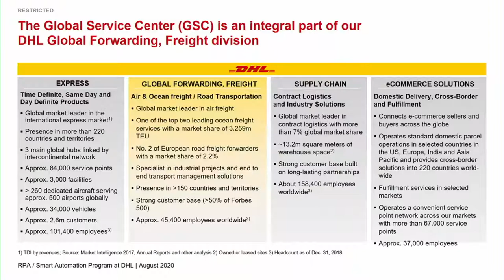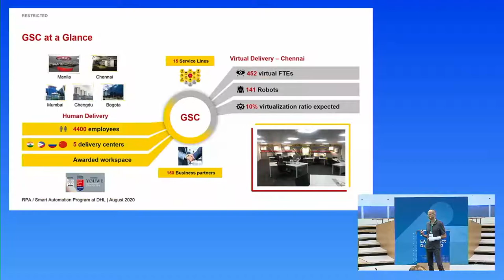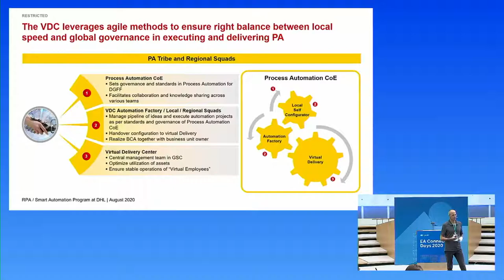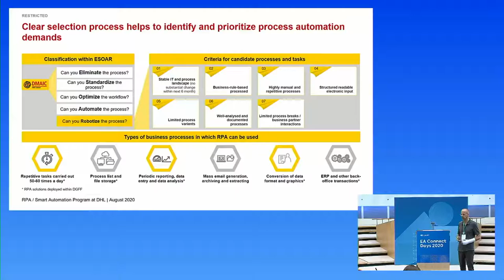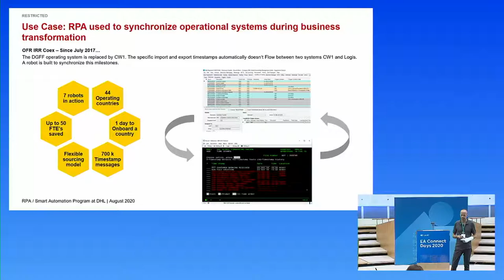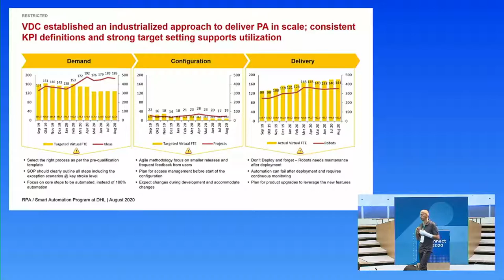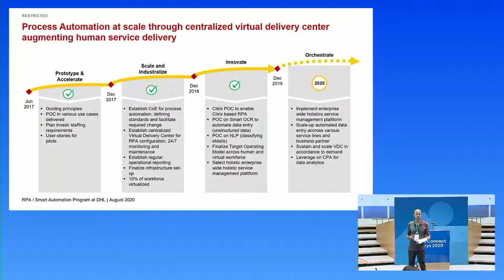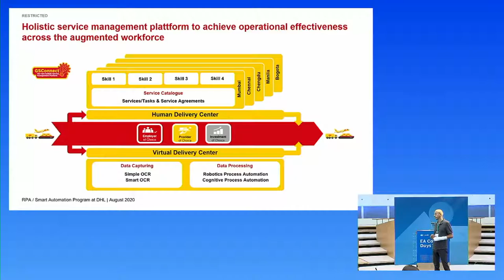Process Automation Use Case at DHL Global Forwarding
Process automation in the freight division of DHL Global Forwarding (DGF) is accomplished through a calculated mixture of virtual and human interaction. To show how oversight is maintained into these networks of human and robot workforces, Frank Schüler, Managing Director at DHL Global Forwarding, Freight, talks about Business Process Automation Examples and focuses on DHL Global Forwarding as a Business Process Automation Use Case.
Schüler discussed the “Idea2Robot” framework — a methodology encompassing the tools and patterns for DHL DGF’s entire automation journey — which is in heavy use at the DHL Global Service Center (GSC). This framework binds all of DHL DGF’s automation processes (incidents, change, innovation, etc.) and functions as a guiding light during configurations and ongoing sprint-based planning. Schüler explained that his group is in the process of pooling skills and datasets from throughout DHL DGF’s global environments to create a holistic service management platform with the potential to “achieve operational effectiveness across the augmented workforce”.

If you want to listen to more presentations of EA Connect Days 2020, check out the other live recordings